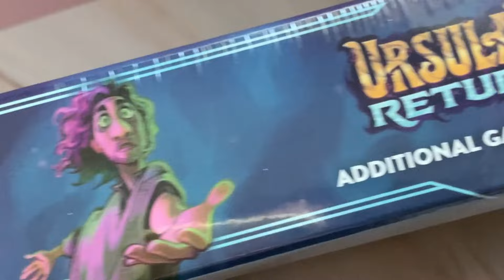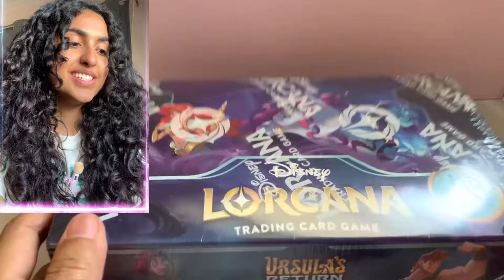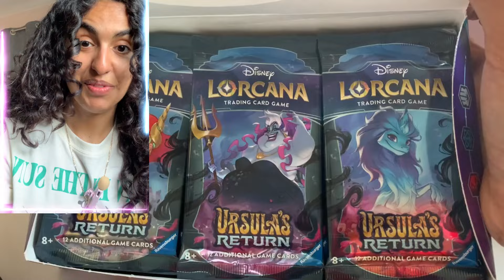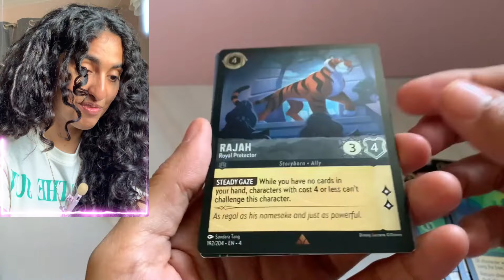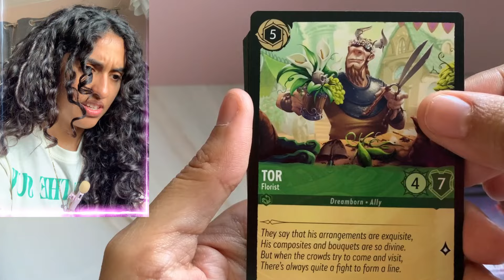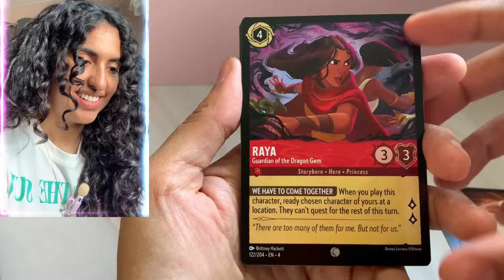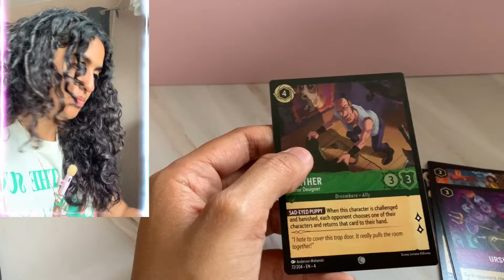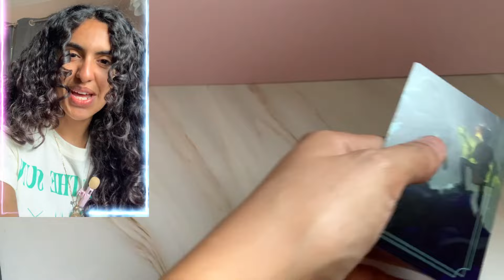Disney Lorcana Ursula's Return Booster Box Opening My First Booster Box!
🎉 It’s finally here! In this video, I’m opening my very first booster box from Lorcana's new Season 4 set, and I can’t wait to share the excitement with you all! Join me as I dive into Ursula's Return and hopefully find some rare gems along the way. Let’s get started!

🌟 Whether it's the excitement of finding rare cards or simply enjoying the process of adding to my collection, this channel is all about fun, positivity, and the love of the hobby.